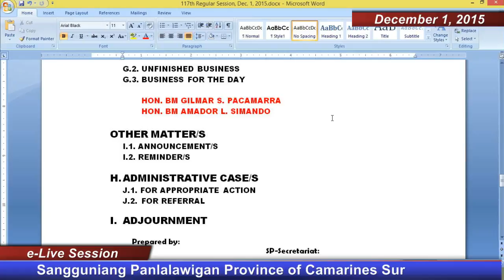December 1, 2015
e-Live Session